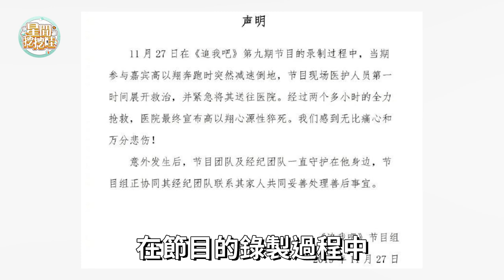突發！「抗議天王」柯賜海陳屍車內！這6位名人死因太蹊蹺！小鬼的死早有預兆…柯賜海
內容皆為本人製作，嚴禁搬運，版權侵權追究一切權利。 抗議天王柯賜海，驚傳猝死車上！上午8點38分，警方獲報，說有名男子倒臥在台北市北投區建國路的一輛廂型車上，消防人員到場，男子明顯死亡，證實就是66歲的柯賜海，柯賜海的姊姊說，他患有帕金森氏症和糖尿病等慢性疾病，昨天還跌倒、撞到頭，和死因是否有關，警方還要釐清。
7位「凍齡女神」成大媽，真面目洩露一個比一個驚人！有人慘不忍睹有人面目全非，最美的竟然是她！